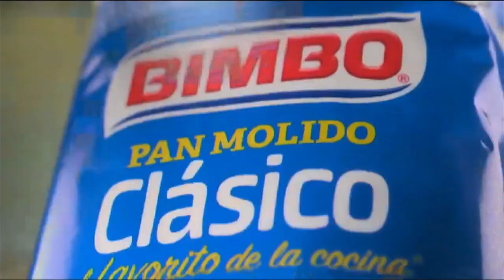Bimbo - Elige la cuaresma